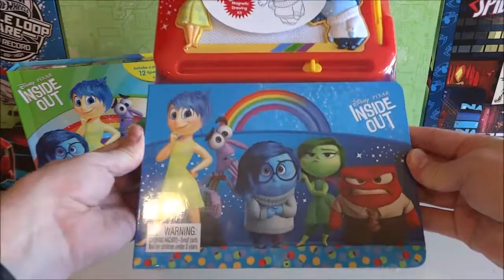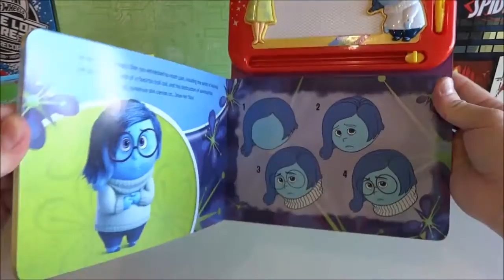Toy's Kid | 2016 Oscar Disney Pixar Inside Out Movie Phidal Magnetic Drawing Kit & Storybook - Book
Toy's Kid | 2016 Oscar Disney Pixar Inside Out Movie Phidal Magnetic Drawing Kit & Storybook - Book & Toy.